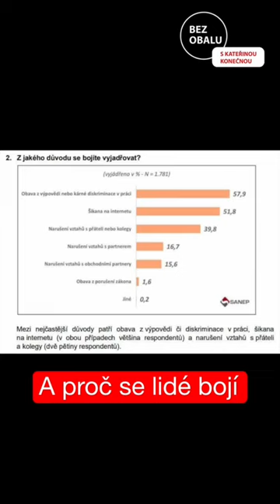Více než polovina lidí v ČR se bojí vyjádřit svůj názor. Nechtějí přijít o práci, nechtějí problémy.